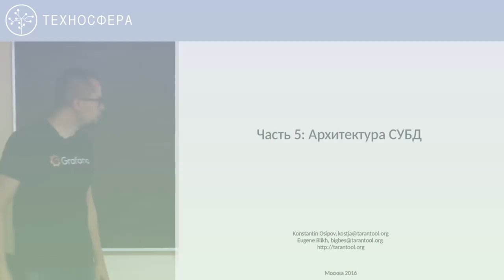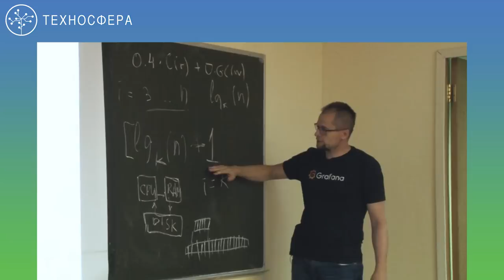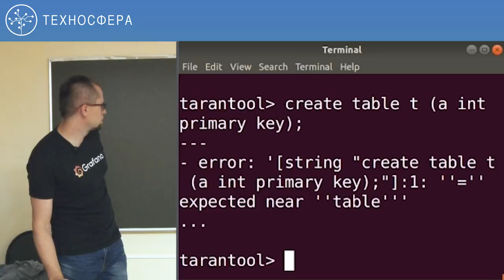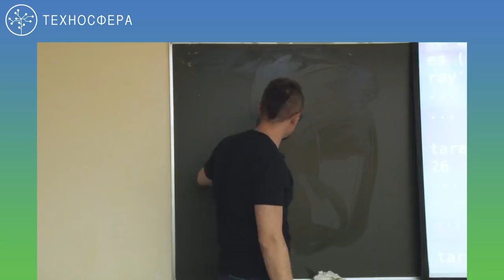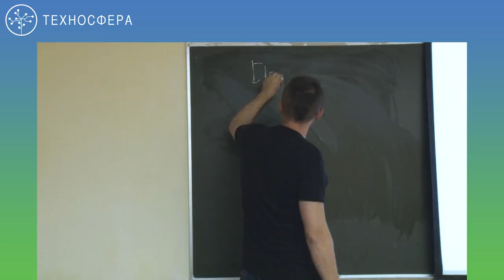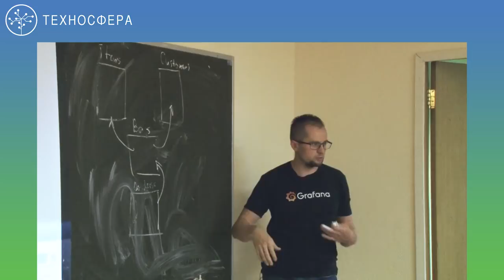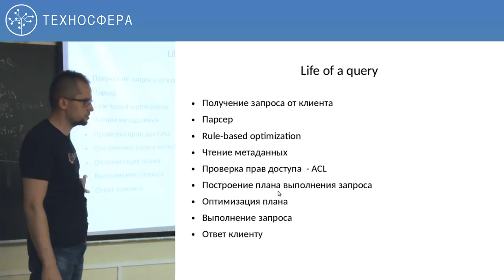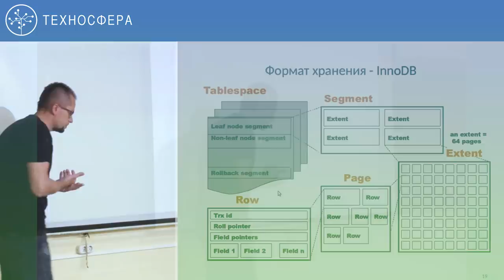4. Базы данных. Лаборатория Tarantool. Архитектура СУБД | Технострим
Цель курса — изучение топологии, многообразия и основных принципов функционирования систем хранения и данных, а также алгоритмов, заложенных в основу как централизованных, так и распределённых систем, демонстрация фундаментальных компромиссов присущих тем или иным решениям.

Курс раскрывает многообразие решений для хранения данных в Интернет проектах в трёх измерениях:
— континуум модели данных;
— континуум консистентности данных;
— континуум алгоритмов хранения данных.
Программа курса предназначена как для системных программистов, разработчиков СУБД, так и прикладных программистов, создателей систем массового обслуживания в Интернет.

ТЫ СТУДЕНТ?